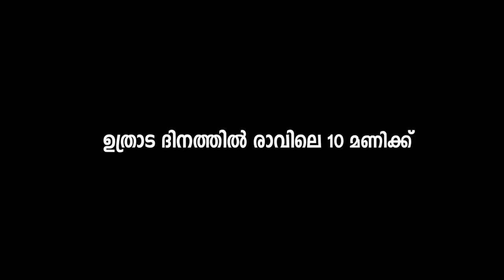ഓണവിശേഷങ്ങളുമായി കൃഷ്ണൻ ബാലകൃഷ്ണൻ KRISHNAN BALAKRISHNAN PROMO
കോവിഡ് കാലം കലാകാരന്മാരുടെ മനോഭാവം മാറ്റിയ സമയം; ഓണവിശേഷങ്ങളുമായി കൃഷ്ണൻ ബാലകൃഷ്ണൻ | KRISHNAN BALAKRISHNAN | PROMO